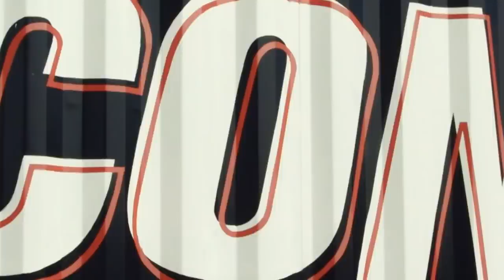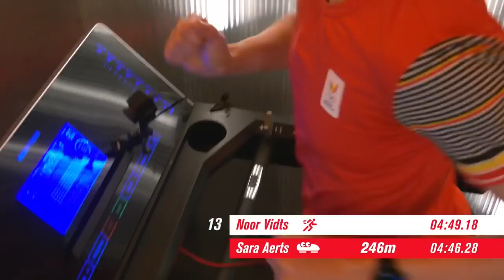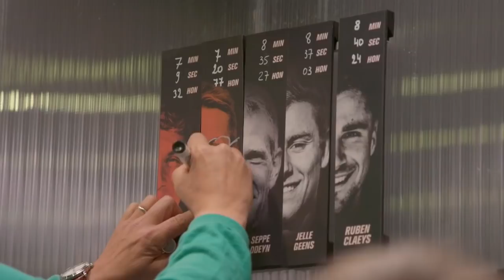Het beste van Wesley en Pedro in De Container Cup: week #5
Het hilarisch duo Wesley Sonck en Pedro Elias zijn weer van de partij in het derde seizoen van De Container Cup. Bekijk hier elke zaterdag de beste fragmenten.

▶ OVER De Container Cup: In De Container Cup gaan Pedro Elias en Wesley Sonck op zoek naar de sporter die de beste eindtijd behaalt in De Container. De eindtijd is een som van de tijden bij het lopen, de monkeybars, het golfen, het rooien, het schieten, de benchpress en bij het fietsen.

Dit jaar zijn de deelnemers: Wielrenner Florian Vermeersch vs wielrenner Mauri Vansevenant, Sprintster Imke Vervaet vs sprintster Camille Laus, Motorcrosser Jago Geerts vs BMX’er Mathijs Verhoeven, Hockeyer Nicolas De Kerpel vs ijshockeyer Mitch Morgan, Meerkampster Noor Vidts  vs triatlete Valerie Barthelemy, Basketballer Vincent Kesteloot vs 3x3 basketballer Thibaut Vervoort, marathonloopster Mieke Gorissen vs gymnaste Jutta Verkest, bokser Victor Schelstraete vs judoka Toma Nikiforov, ultraloper Karel Sabbe vs veldloper Michael Somers, waterpoloër Niels Bus  vs handballer Jeroen De Beule, veldrijdster Lucinda Brand vs veldrijdster Sanne Cant, duatleet Seppe Odeyn vs triatleet Jelle Geens,
veldrijder Eli Iserbyt vs veldrijder Joran Wyseure, bobsleester Sarah Aerts vs shorttrackster Hanne Desmet, roeier Ruben Claeys vs kajakker Artuur Peters, comedian Kamal Kharmach vs presentator Dominique Van Malder, tv-gezicht Tanja Dexters vs tv-gezicht Julie Vermeire, acteur Tuur Roels vs acteur Giovanni Kemper, minster van media Benjamin Dalle vs minister van sport Ben Weyts.